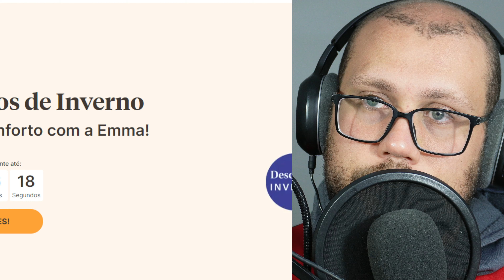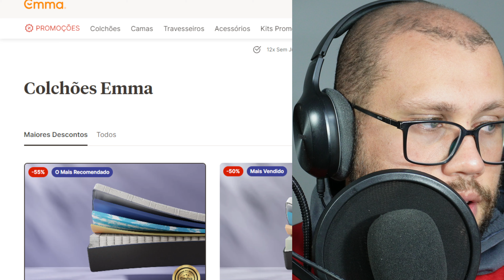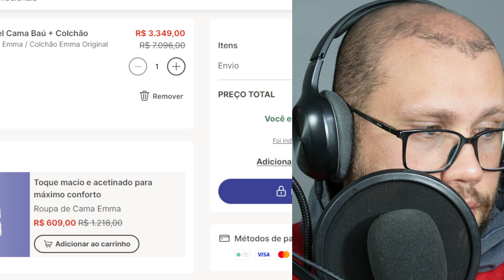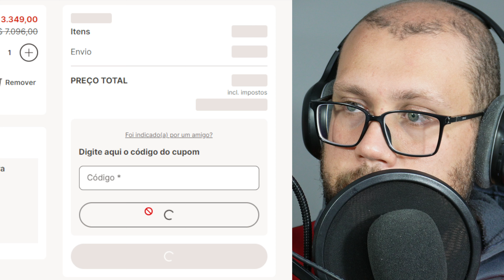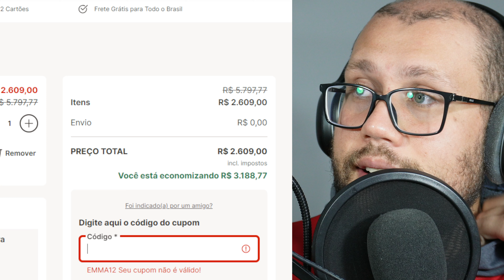CUPOM DE DESCONTO SITE DA EMMA COLCHÕES CAMA TRAVESSEIROS E MAIS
Procurando por um Cupom de Desconto na Emma Colchões?
Uma ótima forma de garantir um bom desconto na Emma Colchões é ficar de olho nas promoções e ofertas especiais do site. A Emma costuma oferecer descontos significativos em diversas épocas do ano, como:
Específicos:

Criativos e Divertidos:

Interação:

Eventos e Campanhas:

Black Friday: Uma das melhores oportunidades para encontrar grandes descontos em diversos produtos, incluindo os colchões Emma.
Cyber Monday: Outra data importante para aproveitar promoções online, com foco em produtos eletrônicos e também em colchões.
Feriados: Datas como Natal, Ano Novo e Páscoa costumam ter promoções especiais.
Campanhas sazonais: A Emma frequentemente lança campanhas com descontos exclusivos para determinados produtos ou públicos.
Onde encontrar cupons de desconto:
Site oficial da Emma: A primeira opção é verificar diretamente no site da Emma. Eles costumam ter uma seção de "Ofertas" ou "Promoções" onde você pode encontrar os descontos disponíveis no momento.
Sites de cupons: Existem diversos sites especializados em reunir cupons de desconto de diversas lojas online. Faça uma busca por "cupom de desconto Emma Colchões" em sites como:
Peixe Urbano: Verifique se há alguma oferta ativa para a Emma.
Google: Uma pesquisa simples no Google com termos como "desconto Emma colchões" ou "promoção Emma" pode te levar a diversas opções.
Dicas extras:

Assine a newsletter da Emma: Ao se cadastrar no site, você receberá as últimas novidades e promoções diretamente no seu e-mail.
Compare preços: Antes de finalizar a compra, compare os preços em diferentes sites para garantir que está obtendo o melhor desconto.
Leia os termos e condições: Verifique as regras de cada promoção para garantir que você está elegível para o desconto.
Lembre-se: Os cupons de desconto podem mudar com frequência, por isso é importante verificar as opções disponíveis antes de finalizar a sua compra.

Gostaria de que eu buscasse algum cupom de desconto específico para você agora? Se sim, por favor, me informe mais detalhes sobre o produto que você deseja comprar (colchão, travesseiro, etc.) e se há alguma promoção específica que você esteja procurando.

Observação: É possível que eu não encontre um cupom de desconto ativo no momento da sua pesquisa. Neste caso, sugiro que você continue verificando as opções mencionadas acima.